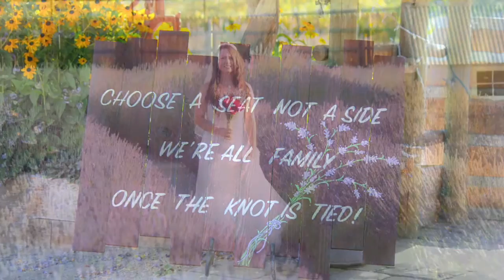Brandon & Antonia Twait Wedding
Congratulations to Brandon & Antonia Twait, who were married on August 12th 2016 at the Lavender Ridge in Reno! Thanks again for Trusting WeddingsByKevin.net DJ, Officiant & PhotoBooth Services!